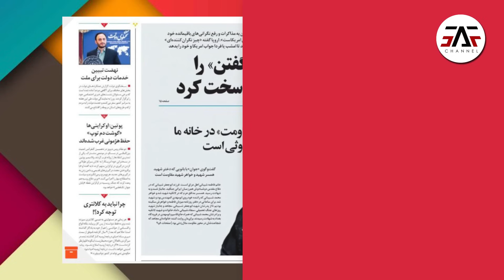AKHIRNYA ! Bendera Merah Berkibar Di Masjid KHURASAN - TANDA KEHANCURAN ISRA HELL & AMERIKA !